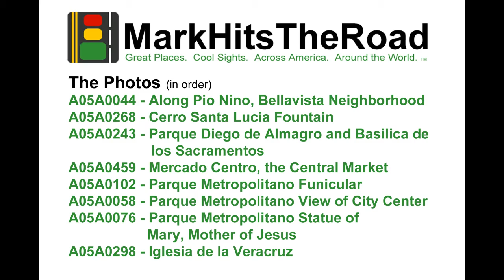More Santiago Sightseeing, Santiago, Chile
As I explored Santiago, I checked out a number of places beyond the immediate city center.

A05A0044 - Along Pio Nono in the Bellavista neighborhood

A05A0268 - A fountain at the base of Cerro Santa Lucia

A05A0243 - The view across Parque Diego de Almagro towards Basilica de los Sacramentos

A05A0459 - Mercado Centro, the Central Market

A05A0102 - A funicular takes visitors up to Parque Metropolitano

A05A0058 - View of Santiago's city center from atop Parque Metropolitano

A05A0076 - A statue of Mary, Mother of Jesus in Parque Metropolitano

A05A0298 - The eye-catching Iglesia de la Veracruz